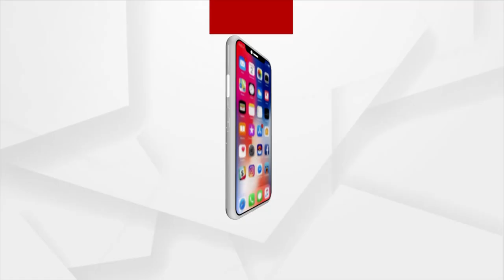କୃଷକଙ୍କ କଲ୍ୟାଣ ପାଇଁ ଲଗାତାର MSP ବଢାଇଲେ କେନ୍ଦ୍ରର ମୋଦି ସରକାର